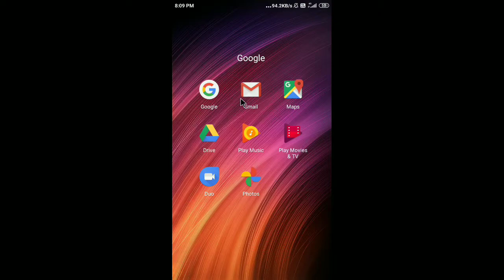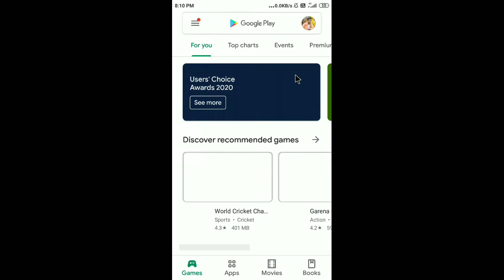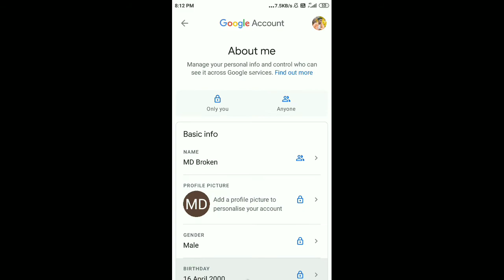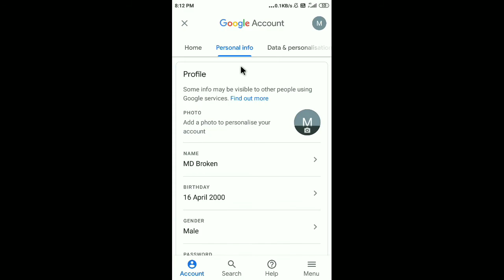How To Remove Dp From Gmail Account || Remove Dp From Gmail Id || Remove Profile Picture From Gmail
Doston Aaj Ki Is Video Me Maine Aapko Bataya Hai Ki Aap Apne Gmail Account Se Apni Profile Picture Ya Dp Remove Kaise Kar Sakte Hain? Ummeed Hai Aapko Ye Video Bahut Pasand Aayegi

Queries Solved:-
1. How to remove dp from gmail account in hindi
2. How to remove dp from gmail account in mobile
3. How to remove dp from gmail
4. How to remove picture from gmail account
5. How to remove your dp from gmail
6. How to remove profile picture from gmail on android
7. How to remove profile picture from gmail 2020
8. How to remove profile picture from gmail account
9. How to remove profile picture from gmail
10. How to delete profile picture from gmail
11. How to remove dp from gmail id